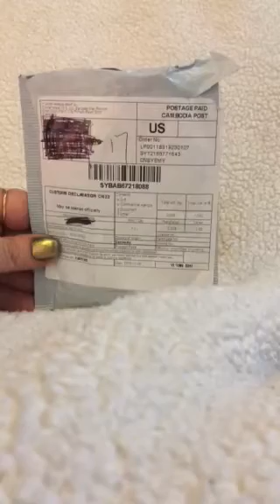Bobcat in a Box Opening #8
In which I receive a lovely necklace which I decide to keep for myself. Thank you, BobcatinaBox!